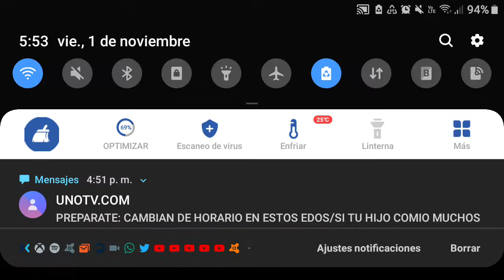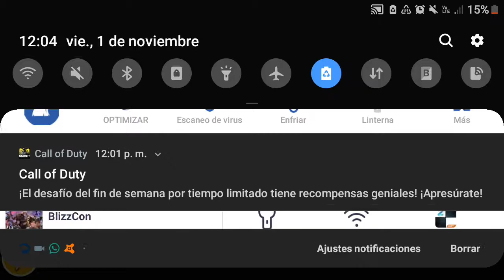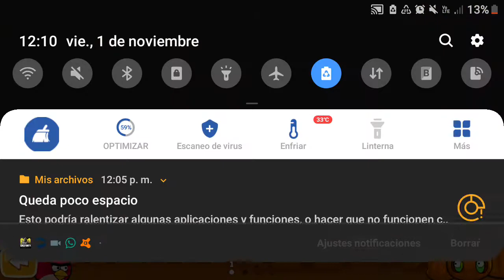ANGRY BIRDS-NIVELES DE HALLOWEEN-(locura de terror)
Bros aqui les comparto un nuevo gameplay de angry birds, con tematica de HALLOWEEN si les gusta apoyenlo Gracias